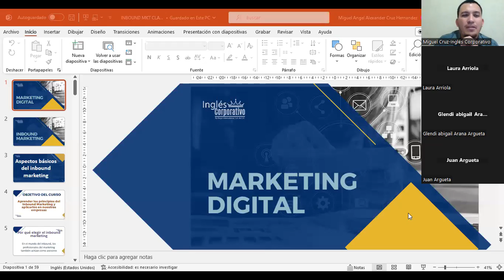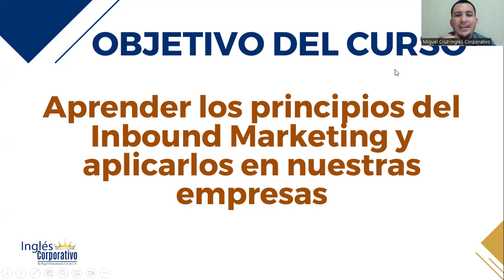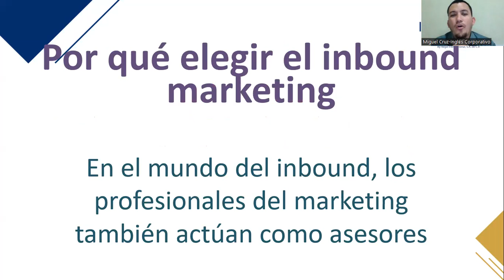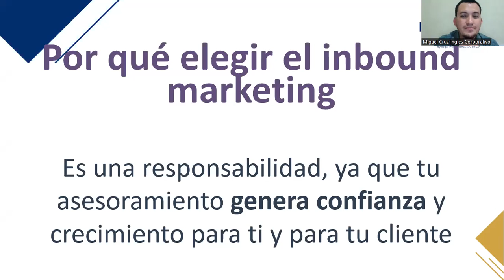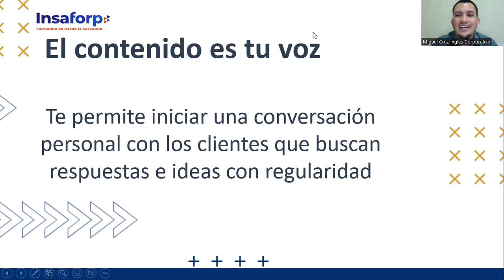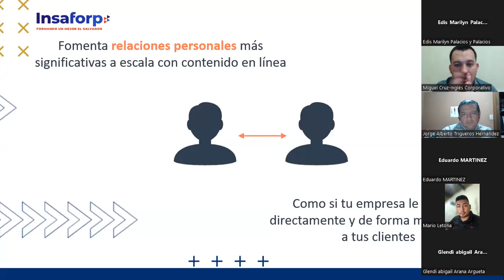CLASE 1-24-04-2023-INBOUND-02-8-9-PM-04-23-FC-CRUZ-INTRODUCCIÓN AL INBOUND MKT